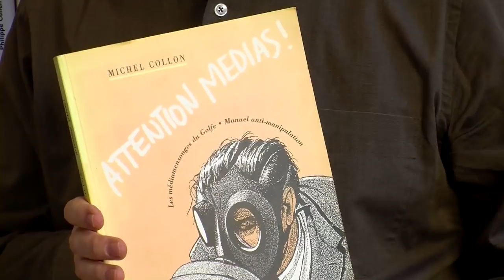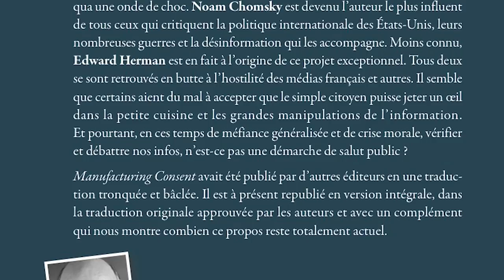Pourquoi "Fabriquer un consentement" est un livre essentiel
L'équipe d'Investig'Action est très heureuse de vous proposer la réédition de "Fabriquer un consentement". Michel Collon nous explique pourquoi ce livre d'Herman et Chomsky est un ouvrage essentiel dans l'analyse critique des médias.